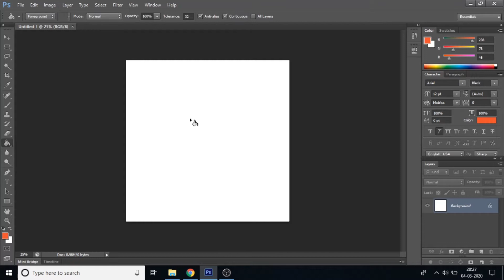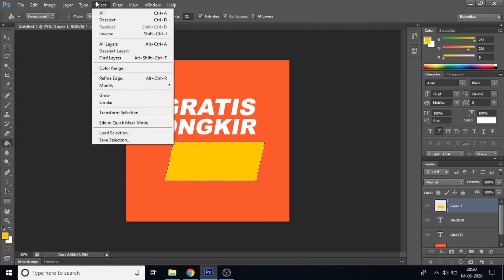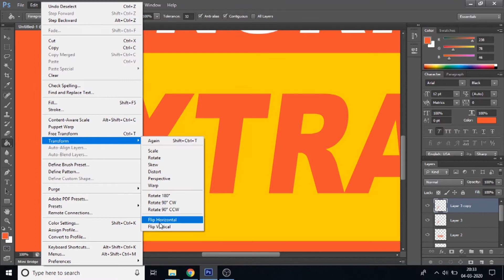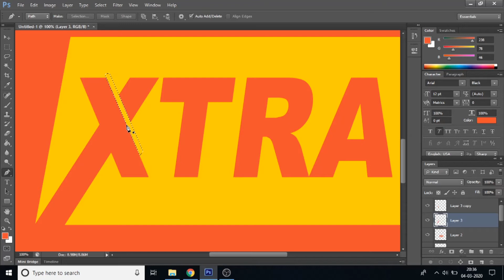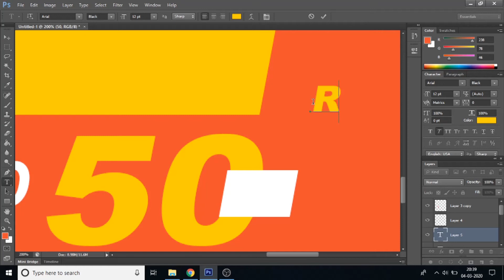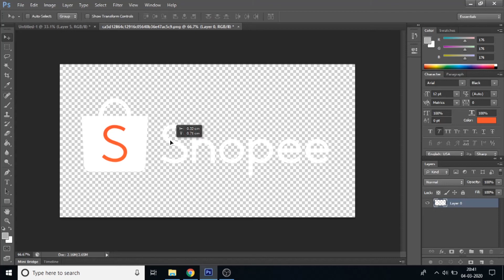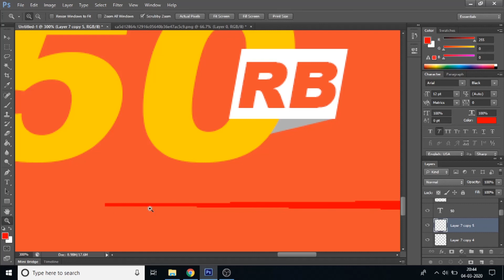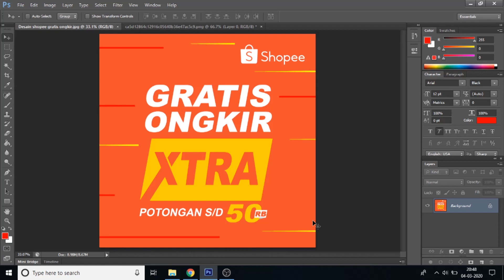Cara Desain Seperti Shopee Gratis Ongkir I Tutorial Photoshop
Berikut ini adalah tutorial cara desain seperti shopee gratis ongkir di adobe photoshop CS6. Semoga bermnafaat..
Jika ada pertanyaan, kritik dan saran silahkan tulis dikolom komentar, terimakasih.